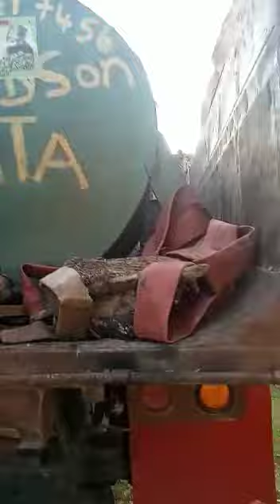November 2, 2022